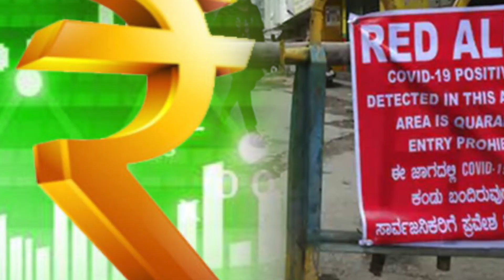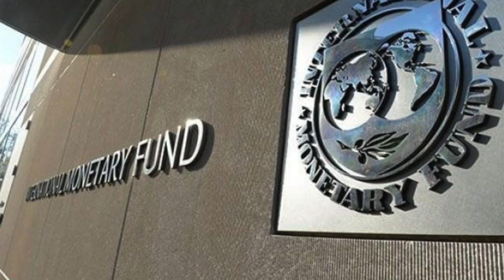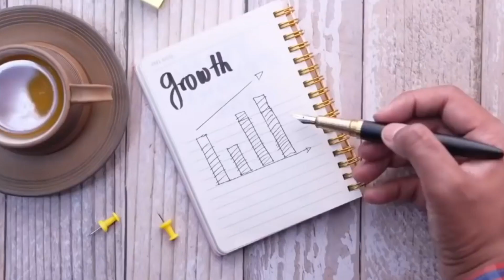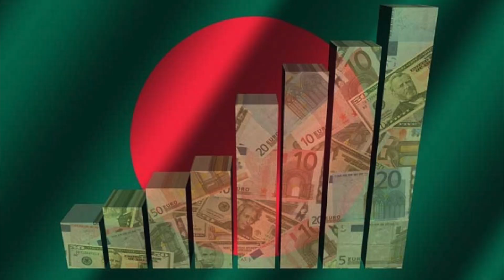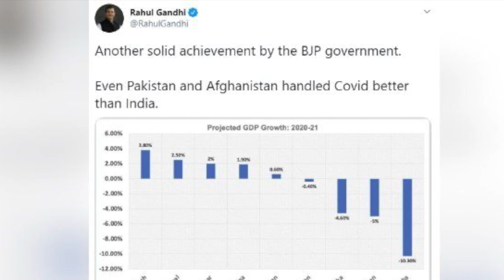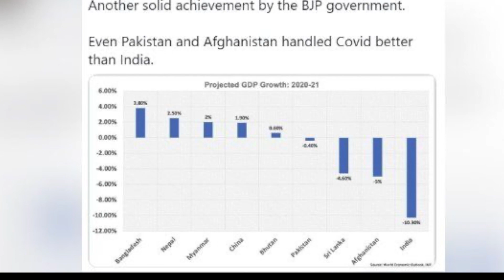अर्थव्यवस्था के मामले में क्या वास्तव में भारत से आगे निकल गया बांग्लादेश? क्या है हकीकत?